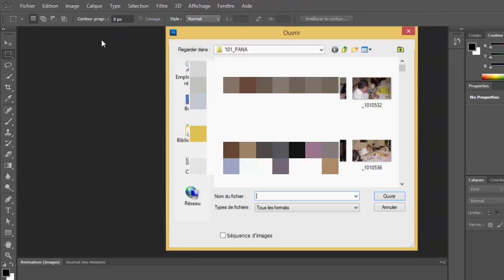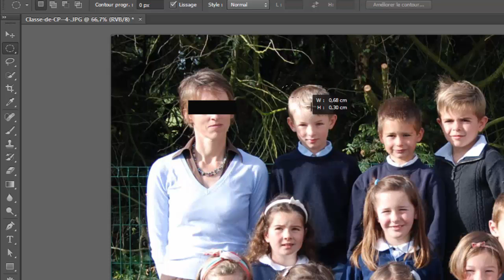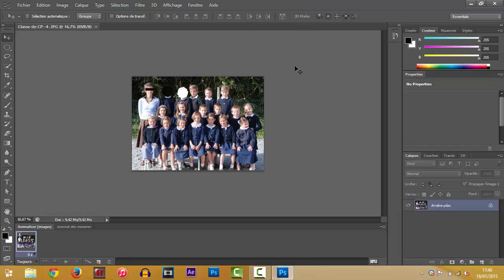Bande noire Photoshop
voici comment mettre une bande noire sur un visage photoshop